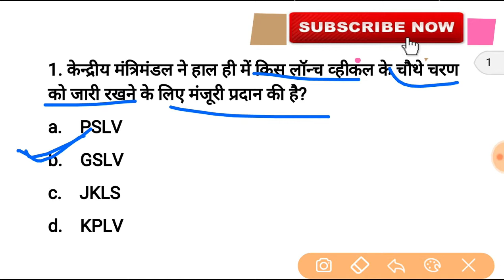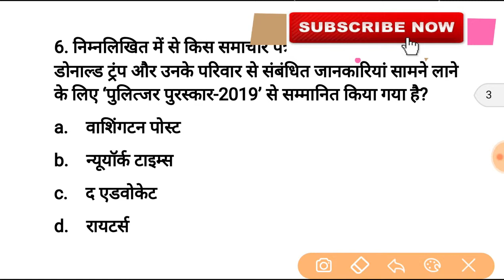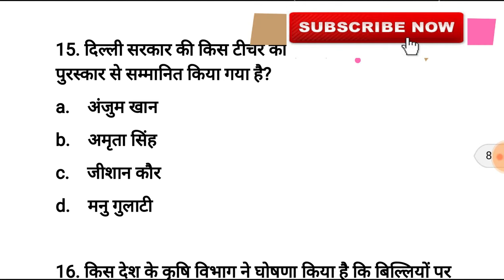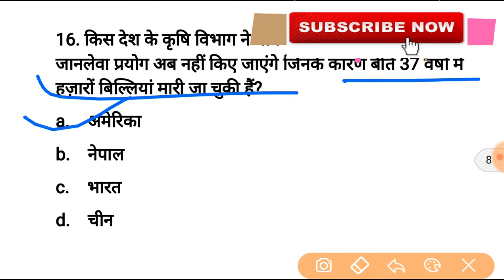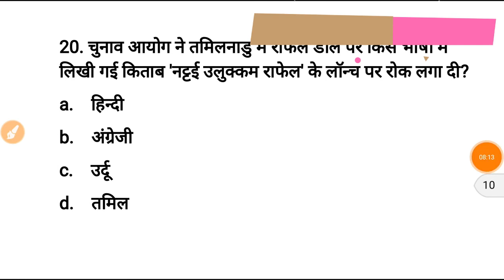Current Affairs ! 22 April,2019 Very Important USPSC, MPSC,RJPSC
Welcome to my suyash Vlogs channel, here you will get interesting videos on Education, advice and personal vlogs on a daily basis.

This video imparts you about the current affairs and general knowledge about India and international country.